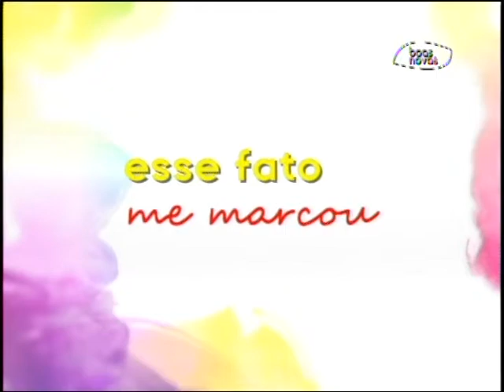Espaço Feminino - As emoções que adoecem as mulheres! - (bloco 2 de 3) 30-10-2015